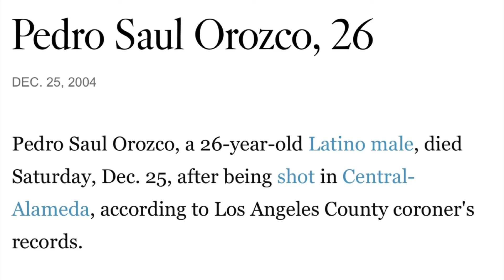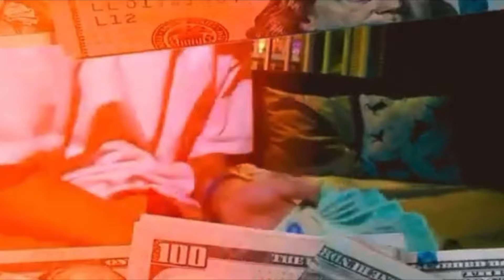Barrio Mojados Vs Loco Park 13 Gang